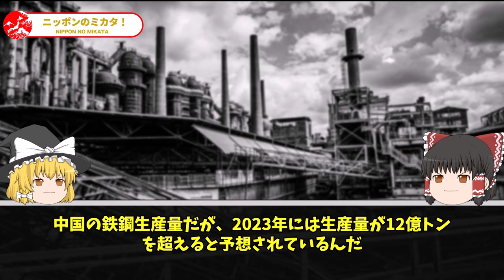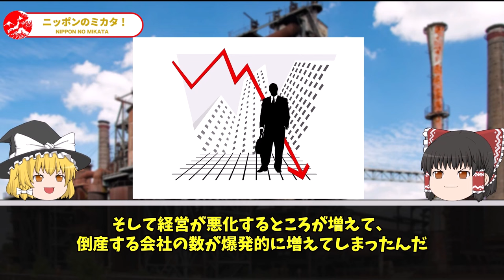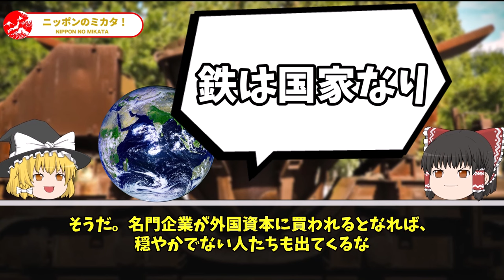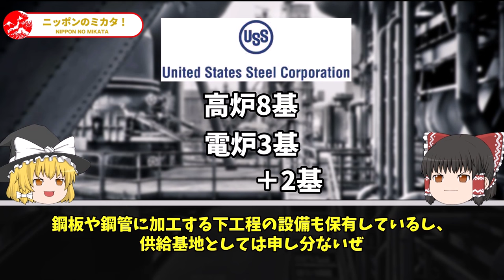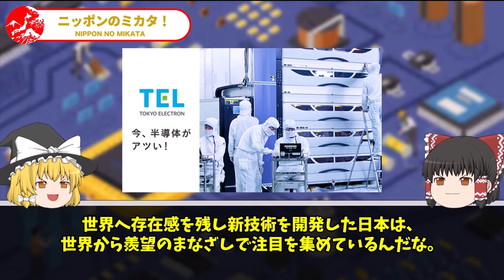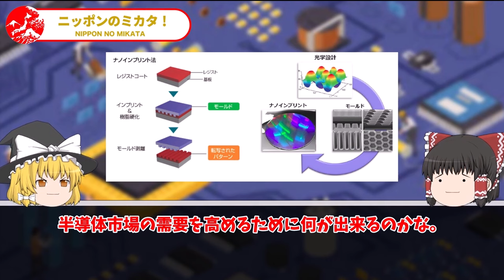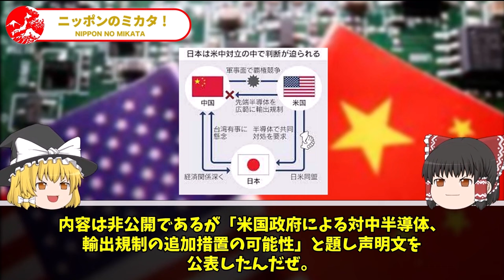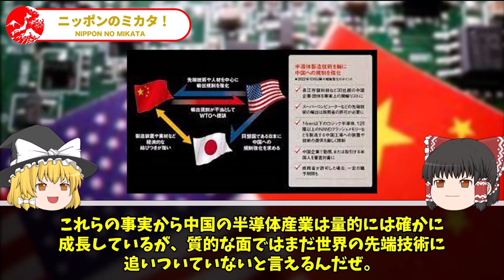中国『我が鉄鋼業は世界一ｗ』日本鉄鋼『じゃあ本気出す』→中国企業が1690社倒産【ゆっくり解説】